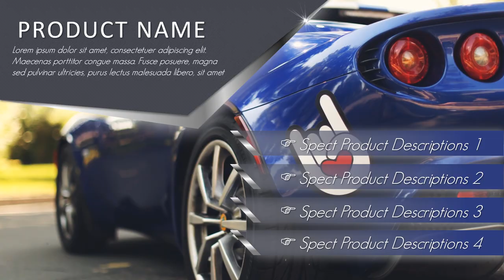iklan mobil honda brio, iklan mobil kijang innova, iklan mobil kijang kapsul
iklan mobil honda brio, iklan mobil kijang innova, iklan mobil kijang kapsul. Video berikut adalah video company profile perusahaan digital. Nama perusahaan di video ini hanyalah fiktif belaka. Hanya sebagai contoh saja.